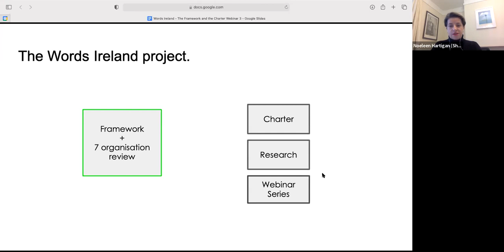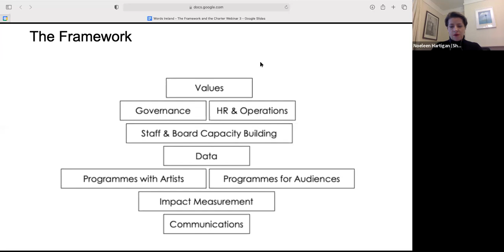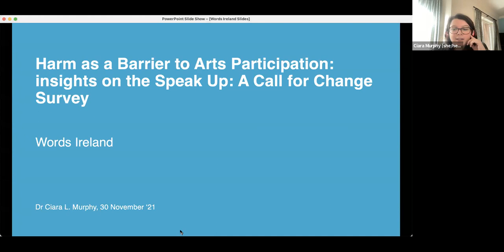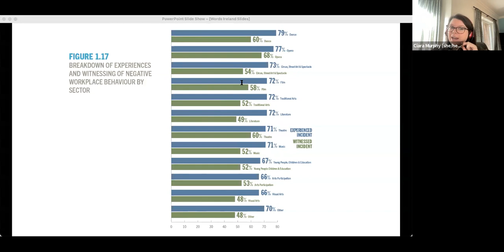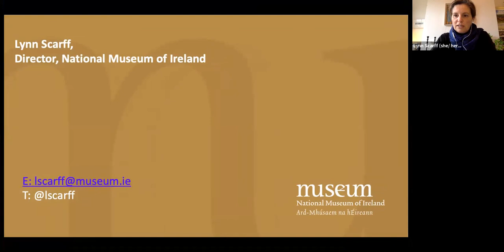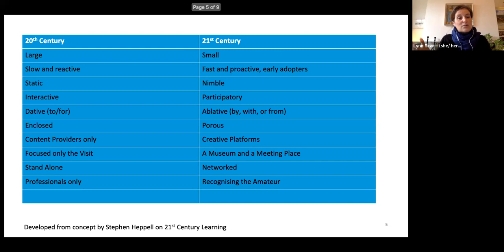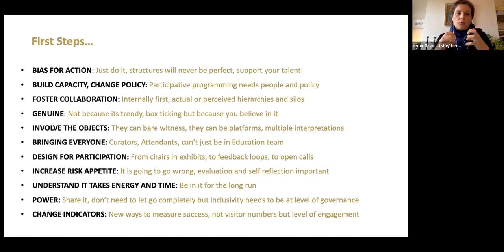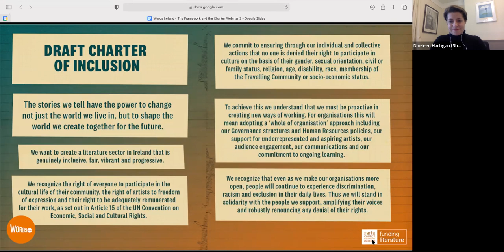Words Ireland Diversity & Inclusion Webinar 3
Our third and final webinar took place on 30 November 2021 and focussed on what’s happening in broader arts sector. Speakers included

Professor Deborah Kelleher, Professor Deborah Kelleher, Director of the Royal Irish Academy of Music, who spoke about their new strategic plan that puts investment in access and inclusion at the centre of the organisation, and the innovative Open Youth Orchestra of Ireland.

Siobhán Bourke and Dr Ciara Murphy provided some key Dignity in the Workplace insights from ITI’s recent ‘Speak Up: A Call for Change’ report and reflected on barriers to entry to artists and arts workers.

Lynn Scarff, Director of the National Museums of Ireland, spoke to her experiences as an advocate for the ‘participative museum’ and her reflections on having meaningful engagement for underrepresented audiences.

Maureen Kennelly, Director of the Arts Council, rounded up the session with her reflections on the issues raised during the discussions.